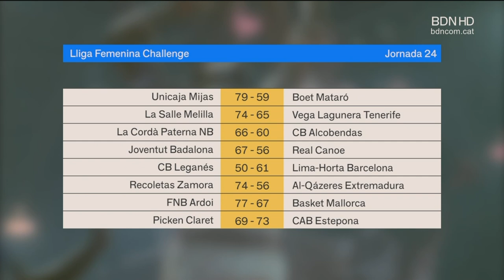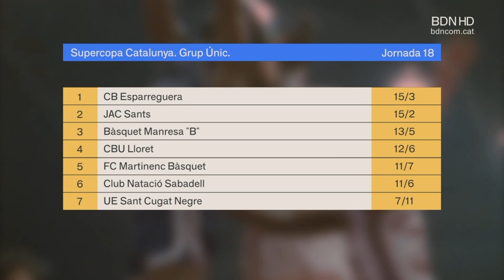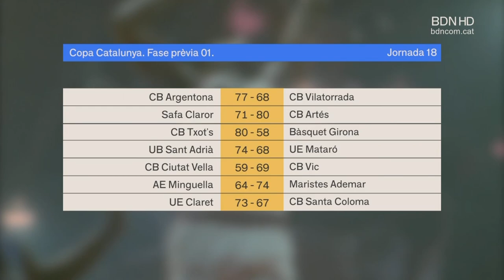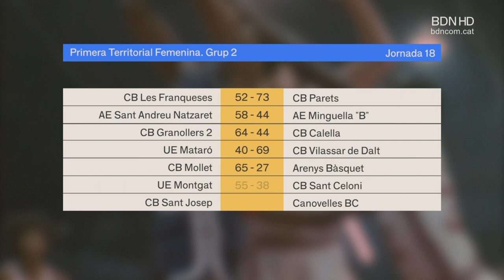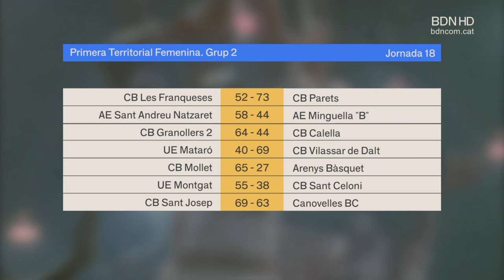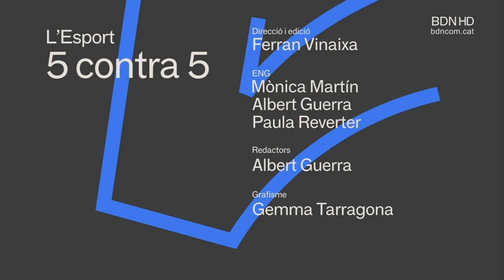L'Esport: 5 contra 5 6 de març de 2024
5CONTRA5 amb cròniques Joventut-Real Canoe a Lliga Challenge i Joventut B i Manresa B. Crònica del Circol Cotonifici - CBU Lloret a Supercopa Catalunya , i derbi a Copa entre Minguella i Maristes Ademar. A Primera Femenina UB Llefià VS Vall d'en Bas , i a  Primera Masculina derbi entre Sant Andreu de Natzaret i UB Llefià. Acabem amb un altre derbi a Primera Territorial Femenina entre Sant Andreu de Natzaret i Minguella B.